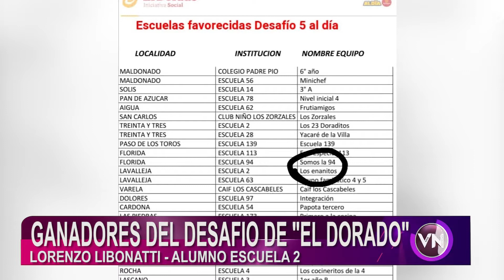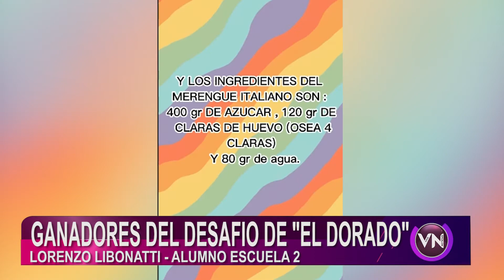LORENZO LIBONATTI Y EVANGELINA RIVERO, DE LA ESCUELA NÚMERO 2, GANARON EL DESAFÍO DE “EL DORADO”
LORENZO LIBONATTI Y EVANGELINA RIVERO, ESTUDIANTES DE LA ESCUELA NÚMERO 2, GANARON EL DESAFÍO DE “EL DORADO”. LA CONSIGNA CONSISTÍA EN REALIZAR UNA RECETA SALUDABLE. EL PREMIO ES UNA IMPORTANTE CANTIDAD DE ÚTILES PARA LA INSTITUCIÓN.